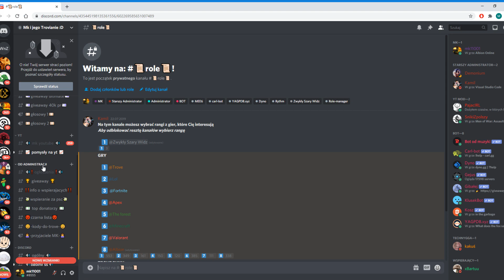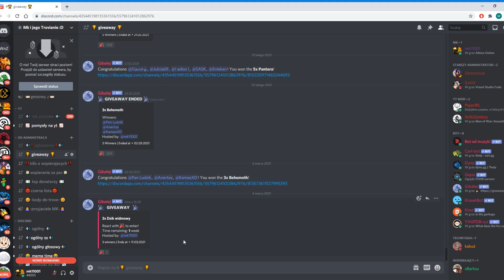Albion - Giveaway - 3x Dzik widmowy (Spectral Direboar)